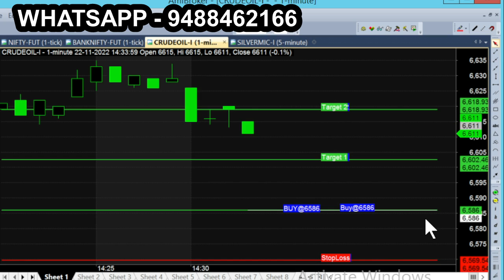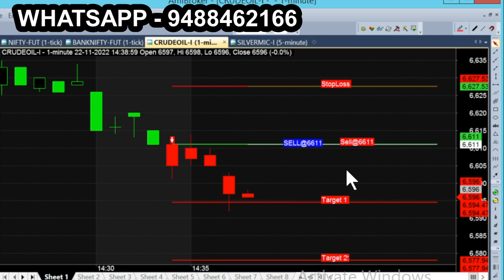CRUDE NOV 22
All calls generating from this Ami broker chart is subject to market risk, so, consult your financial adviser before trading. we are not responsible for your trading. our signal chart product is non returnable product, so refund is not possible. we are just providing suggestion for market & it is not having any guarantee or warranty for signal/ calls you are purchasing from us. Its your interest to purchase or not to purchase. CRUDE NOV 22 r more tips just like this: Nse Commodity trader